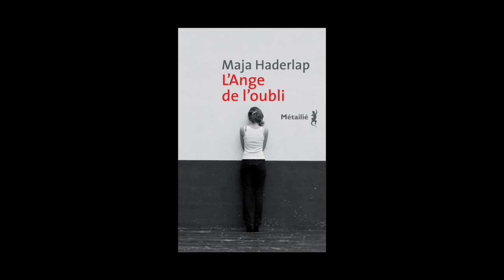Lise Belperron - Editions Métailié - Partie 1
Lise Belperron vous présente l'ouvrage de Maja Haderlap "L'ange de l'oubli". Parution le 27 août 2015 aux éditions Editions Métailié. Rentrée littéraire automne 2015.